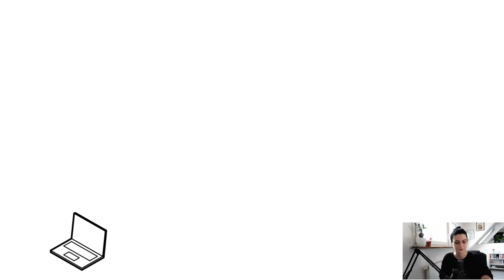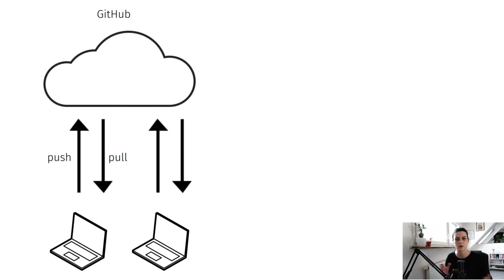ZB MED LAB | git & GitHub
Git ist ein Open Source Tool, mit dem du Änderungen an deinen Dateien auf deinem Computer aufzeichnen kannst und dir die optimale Versionskontrolle bietet.
▶ Was ist Git und was ist GitHub?
▶ Was sind die Vorteile von Git?
▶ Wie kommen git und GitHub zusammen

Alle Antworten auf diese Fragen und noch mehr, gibt es in diesem Video mit Rabea Müller und Elke Roesner!

Habt ihr weitere Fragen zum Thema oder Anregungen? Schreibt uns gerne in die Kommentare!